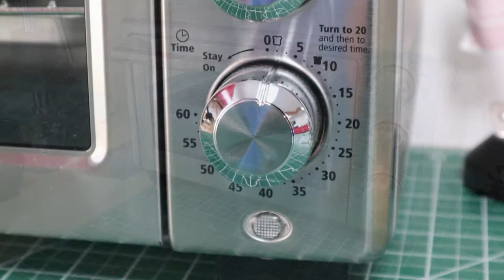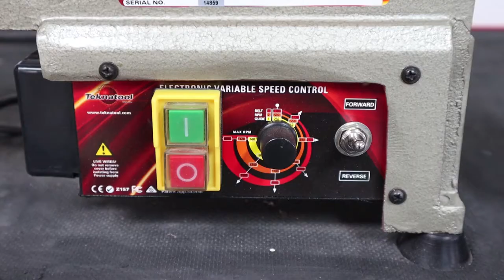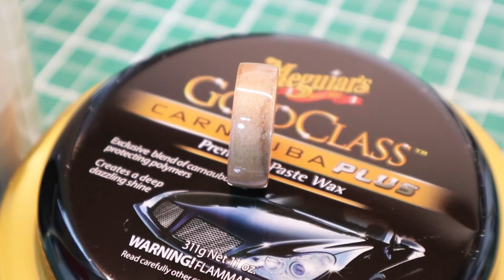Simple Bentwood Maple Ring Creation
This video follows the creation of a simple bentwood ring and is first in a series of ring creation videos  we have planned for this channel.

We absolutely LOVE creating one of a kind items for people, and hope to continue
well into our retirement. We hope you'll enjoy these little videos as much as we
enjoy making them.  -Roy and Donna.